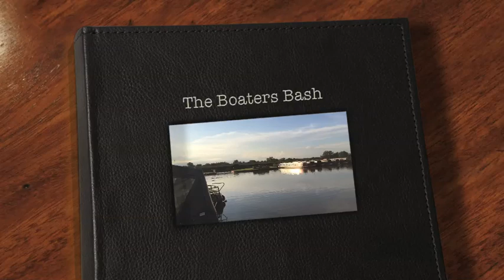Elvis Presley Show By Paul Larcombe live at Aqueduct Marina 2014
Elvis Presley Tribute Show by Elvis Tribute Artist Paul Larcombe for The Boaters Bash at Aqueduct Marina Cheshire. Narrowboat Marina